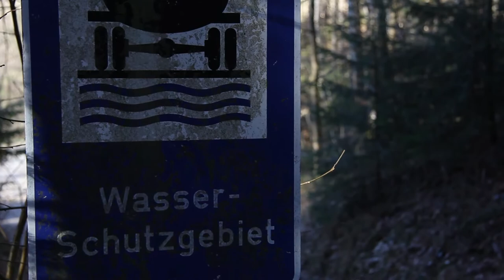About Light Channel Trailer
This channel is about analog and digital photography. Without wasting to much time on counting pixels and features  I will tell you my personal story about light and me.

Equipment analog:
- Canon AE-1 / 35mm Film / 1.8 50mm
- Olympus 35 SP / 35mm / 1.7 42mm
- Yashica Mat 124 / 120 Rollfilm / 3.5 80mm
- Minolta Dynax 500si super / 35mm Film / 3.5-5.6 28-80mm
- Polaroid Spirit 600 / Polaroid 600 Film - Impossible 600 Film

Equipment digital:
-Canon EOS 60D / 1.8 50mm /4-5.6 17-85mm
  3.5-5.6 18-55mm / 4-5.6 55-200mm